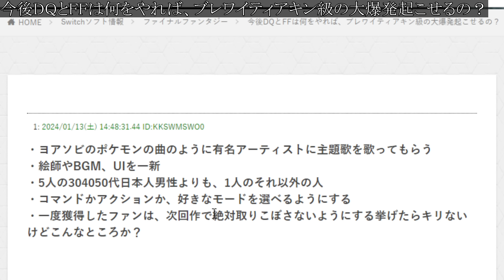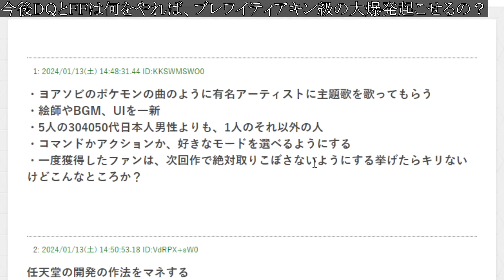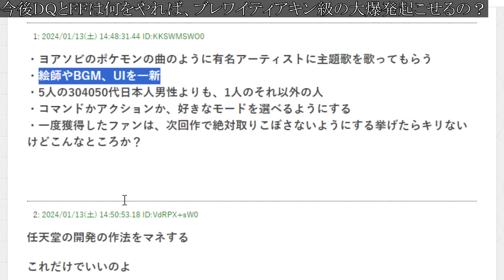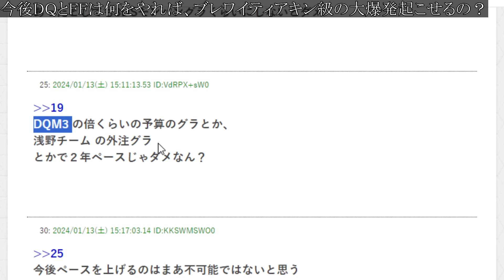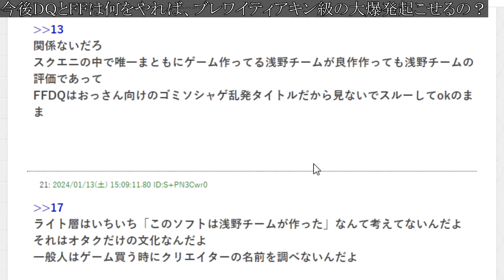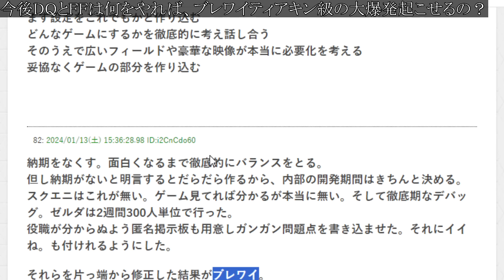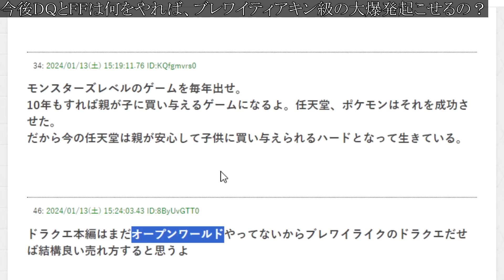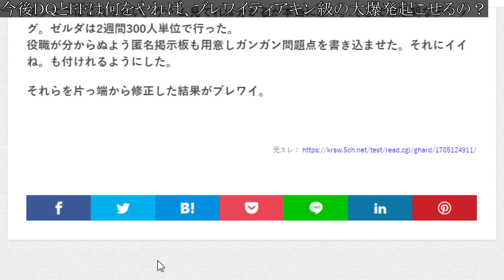【ドラクエ＆FF】急激に人が減ってオワコンになってしまった理由は？【ドラクエモンスターズ3/DQM3/攻略/実況/評価/ドラゴンクエストXII 選ばれし運命の炎/ドラクエ12